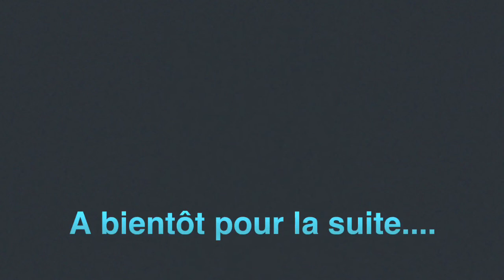Le drone, vecteur de création musicale - Présentation du projet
Le drone, vecteur de création musicale.

Remerciements à toute la team edmus, en particulier Isabelle Bougault, Rémi Masse, David Claude